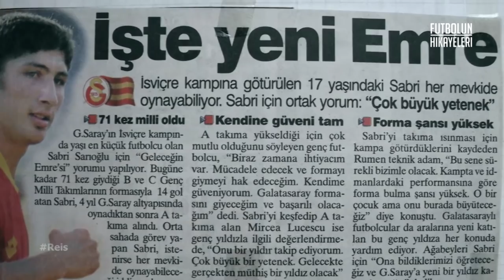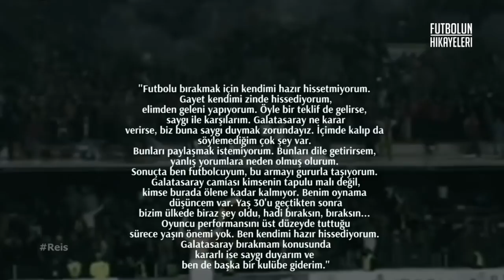Sabri Sarıoğlu'nun Hikayesi | ''Türk Futbolu'nun Reis'i''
Futbolun Hikayeleri'nin bu bölümünde Türk futbolunun unutulmaz futbolcusu Sabri Sarıoğlu'nun, nam-ı diğer ''Reis'in öyküsü var...
Geçtiğimiz hafta instagram üzerinden sizlerle sormuştuk, umarız beğenirsiniz... :)